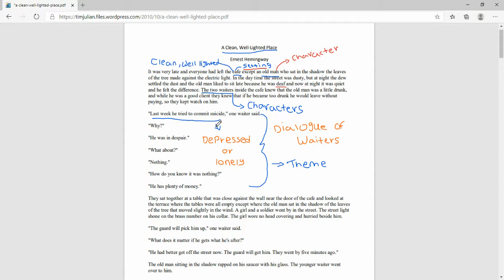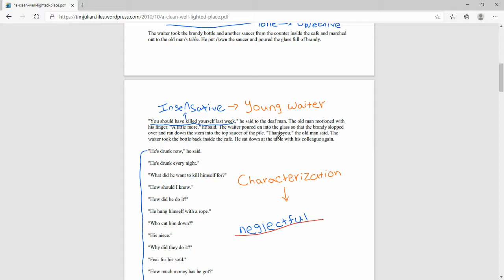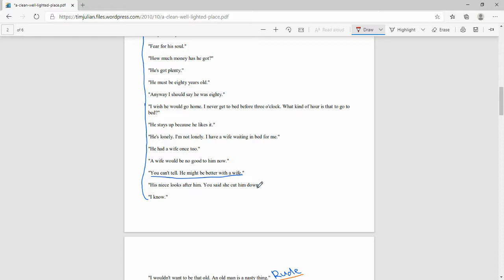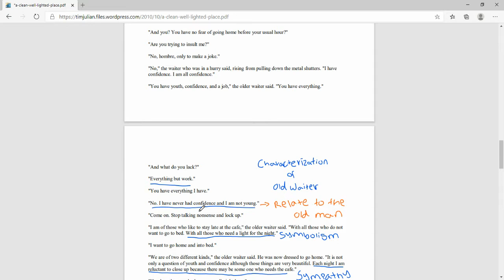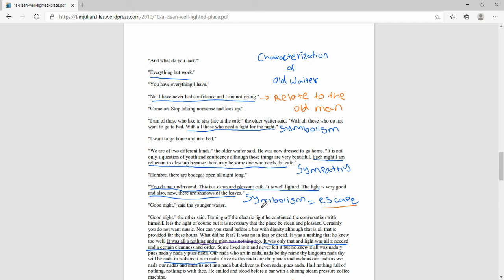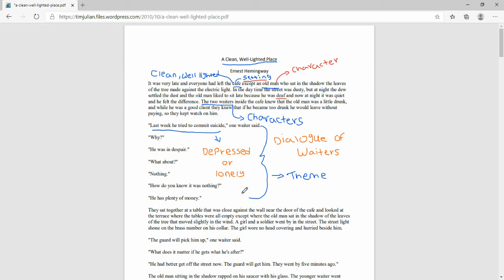A Clean, Well-Lighted Place Analysis